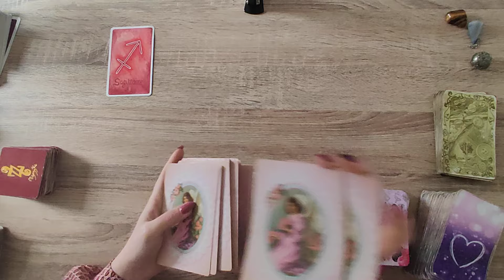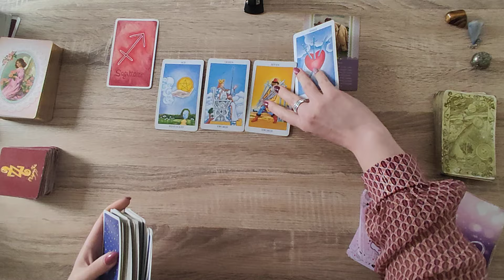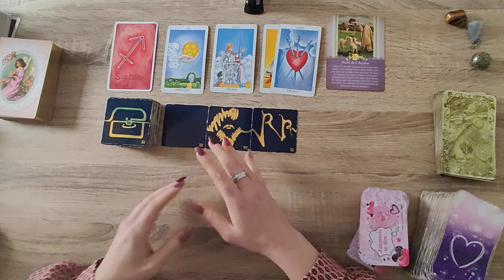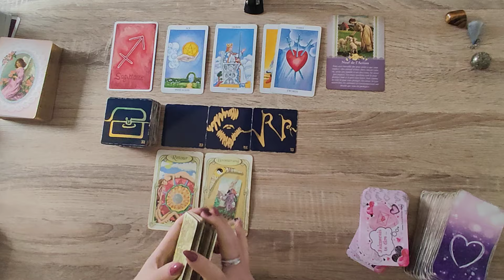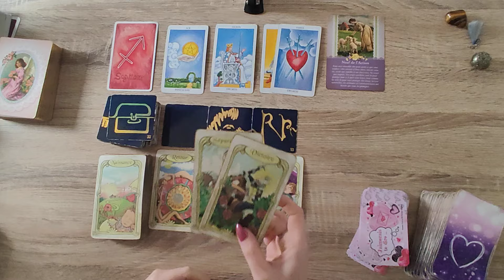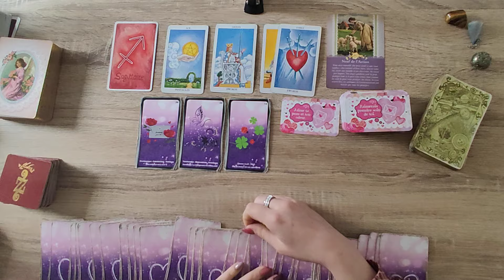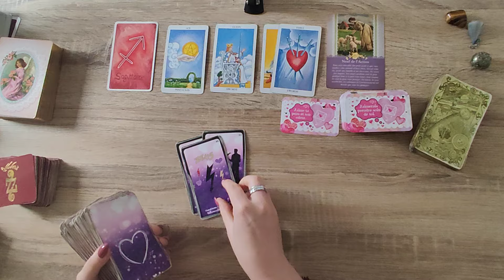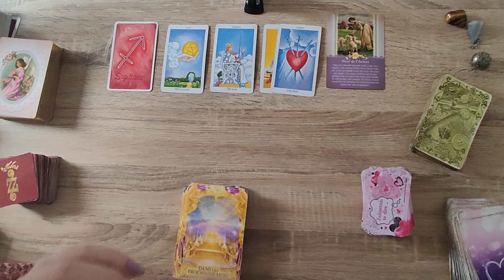SAGITTAIRE♐SEMAINE DU 18 AU 24 MARS 2024♐UNE TRANSFORMATION S'ENCLENCHE